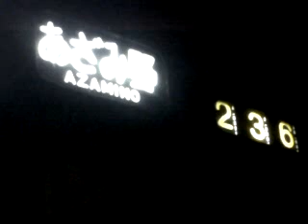Roll Display Papan Jurusan KRL Tokyu Seri 8500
Tokyu 8607 Destination display rolling